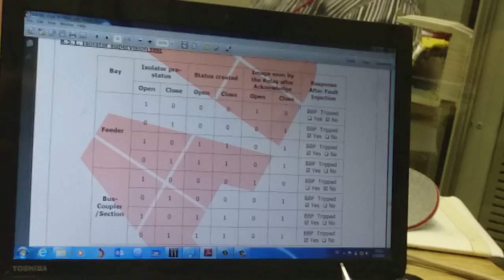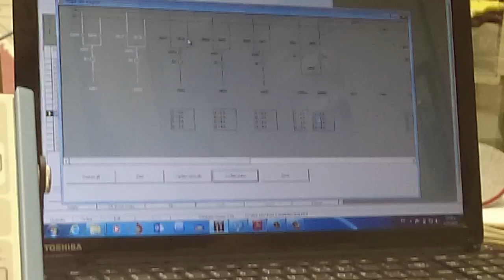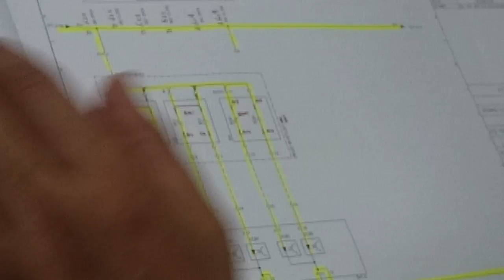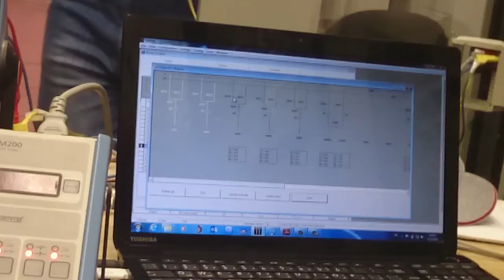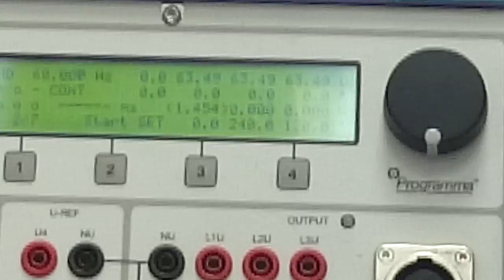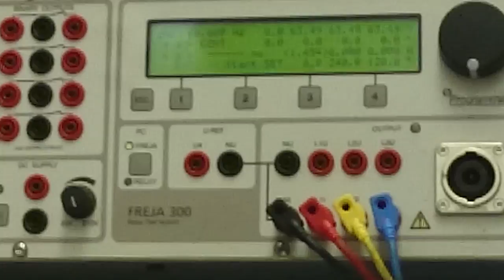MOV 0005 REB500